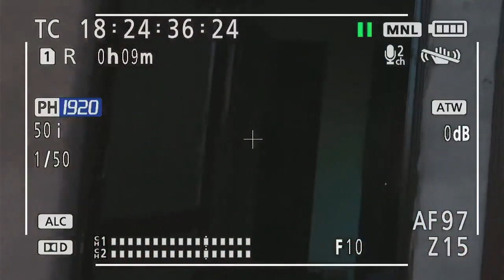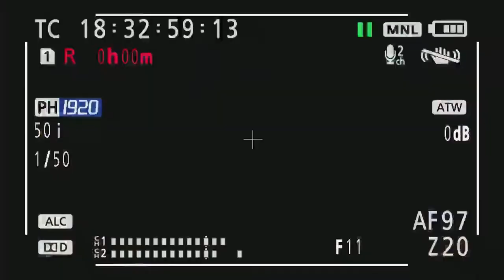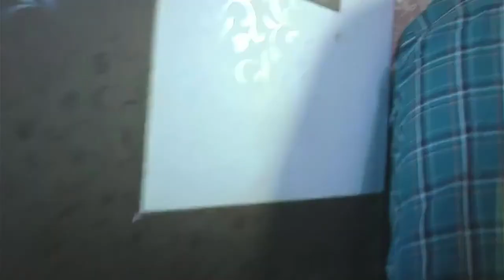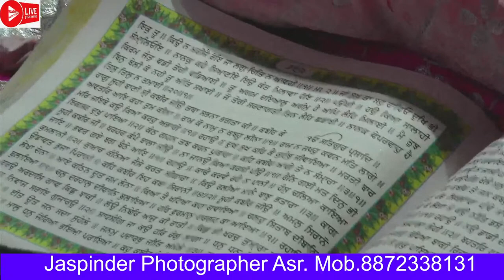Live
BabaVideo Mixing Center# Live On Youtube , Facbook , Video & Photo Editing Systems , Video Editing , Selfie Spiny Both 360 , All Types Of Live Divices Sale And Computer Hardware